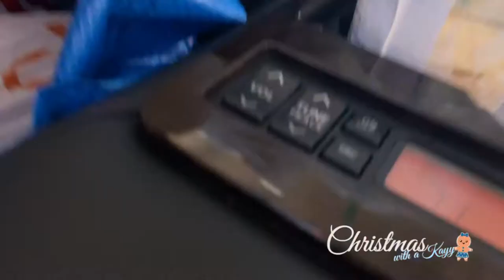THE MORNING AFTER| Shop with Me | Vlogmas Day 11 + GIVEAWAY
What is UP YOU GUYS, and welcome to Christmas with a Kayy (thats me) and it is VLOGMAS DAY 11!!! Sorry this vlog is a little late but ive been slumped because of finals week, but I hope you guys enjoy VLOGMAS DAY 11!

I hope you enjoyed getting to know me a little better. And I will see you in TOMORROW'S vlogmas lol. Happy Vlogmas!